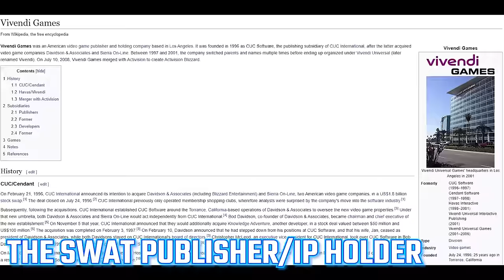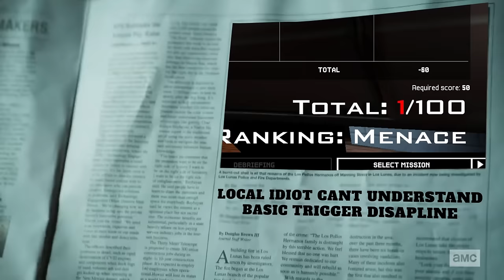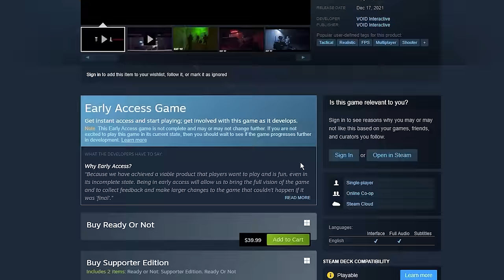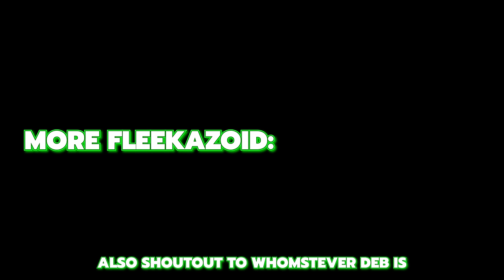SWAT 4 Review | The BEST tactical shooter ever made (ft. Ready or Not)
I am back again with little reason and a lot of memes to tell you that SWAT 4 is the best tactical shooter ever made because I played it and I liked it.

In this review I will do a SWAT 4 review using many memes to tell you why SWAT 4 is better than any other tactical shooter game. And yes, that does include Arma, Squad, Ready or Not (probably not once it releases fully), Hell Let Loose, rainbow six siege and every other tactical FPS game that you can think of.

SWAT 4 in 2022 was ahead of the curve in 2005 and they still are in 2022 seeing as most games have become Fortnite and the tactical genre remains a small, but enthusiastic audience of gamers. I did call this a boomer shooter in the intro so although this isn't technically that because those games are more like Doom well I already gave my reasoning in the video.

The only game I've seen from recent times that has a chance at overtaking swat 4 as the king of tactical fps is Ready or Not. Ready or Not is essentially just swat 5. The gameplay has everything swat 4 did but with much better graphics and gameplay feel and a ton more features. I still think that SWAT 4 as a whole is better right now as a single player experience. BUT I've spent 55ish hours of gameplay now on Ready or Not Multiplayer and can say I have had more fun playing that. Still, it needs a bit more time.

So sit back, relax and enjoy this swat 4 review and gameplay! This one took a little longer then I thought it would, but I am quite thrilled with the end product so it was well worth it!

What you have just watched is one of our game reviews where we breakdown some of our favorite games review them in an action pack review. Our style is inspired by people we love watching like ssethtzeentach, mandaloregaming, videogamedunkey, and martincitopants, but of course we add our own touch and a metric ton of memes. I hope you enjoy the review, thanks for checking out fleekazoid!